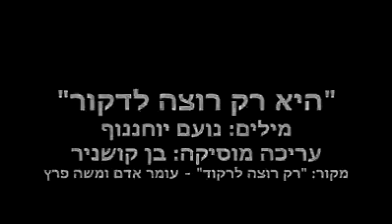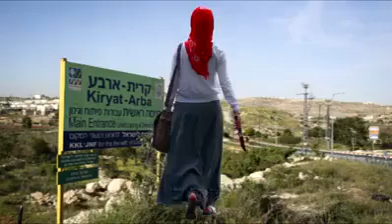הלהיט החדש של ישראל "היא רק רוצה לדקור"